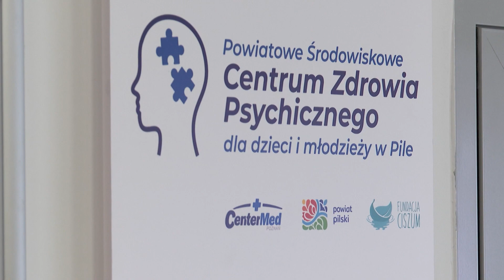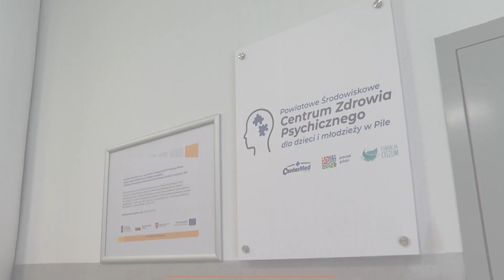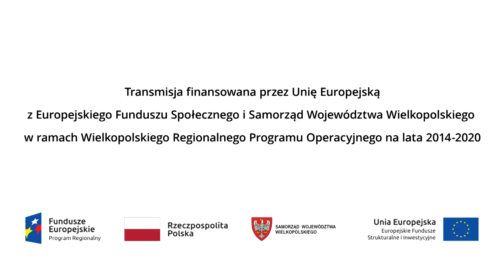Wejścia antenowe z DOFE 2022: Zdrowie psychiczne dzieci i młodzieży. Jak pomaga się w Rakoniewicach?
Dyskusja z udziałem przedstawiciela Fundacji AKME, które prowadzi Środowiskowe Centrum Zdrowia Psychicznego w Rakoniewicach. Wydarzenie było pokazywane "na żywo" na antenie telewizji WTK, podczas DOFE 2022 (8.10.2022 rok).